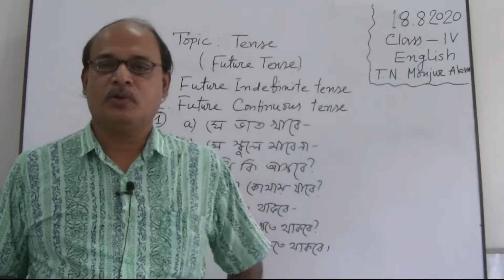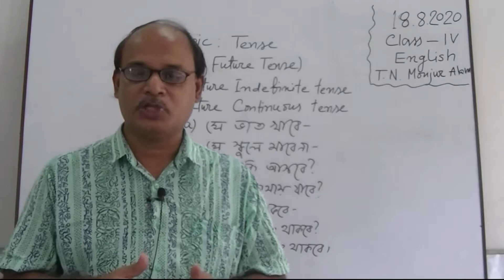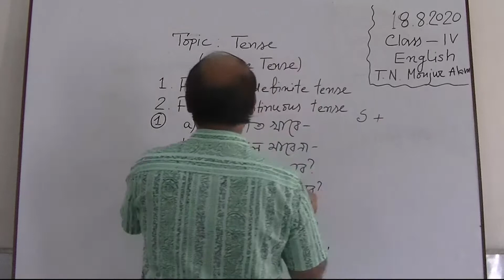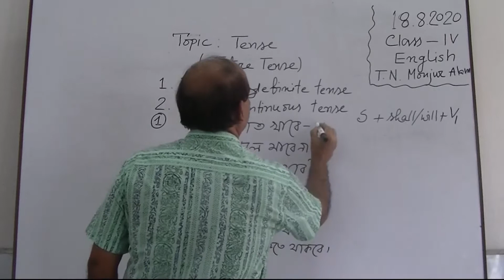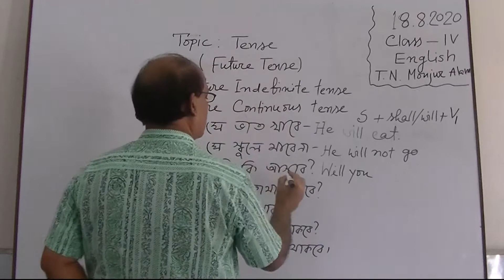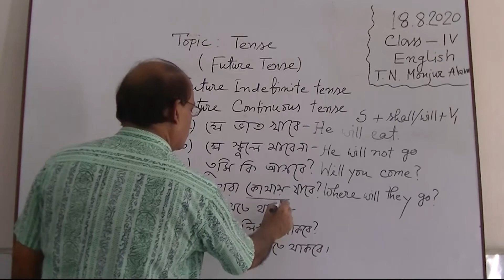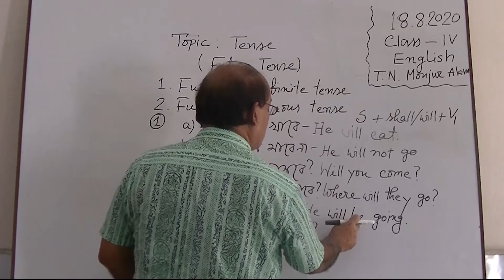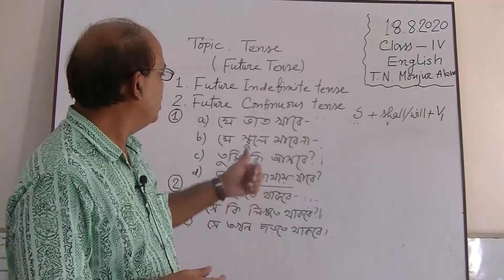৪র্থ শ্রেণির ইংরেজি বিষয়ের অনলাইন ক্লাস (Future Tense) ১৮-০৮-২০২০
৪র্থ শ্রেণির ইংরেজি বিষয়ের অনলাইন ক্লাস (Future Tense) ১৮-০৮-২০২০
নার্সারি থেকে দশম শ্রেণির গুরুত্বপূর্ণ ক্লাসগুলো পর্যায়ক্রমে ভিডিও তৈরি বাংলাদেশ ব্যাংক উচ্চ বিদ্যালয়ের Youtube Channel এবং ফেসবুক পেইজে আপলোড করা হচ্ছে ।